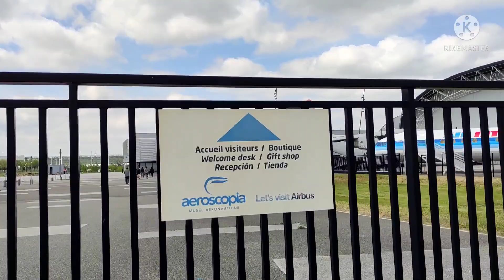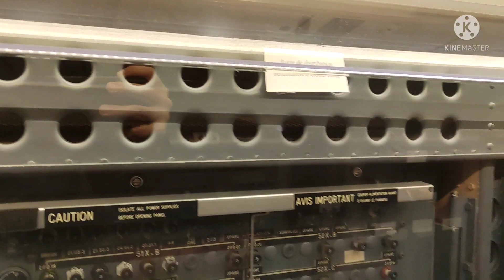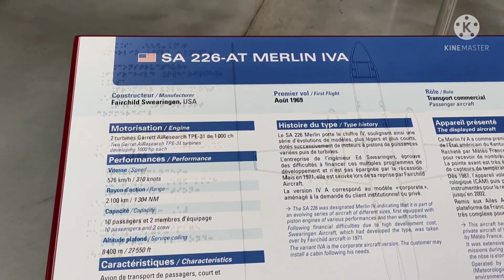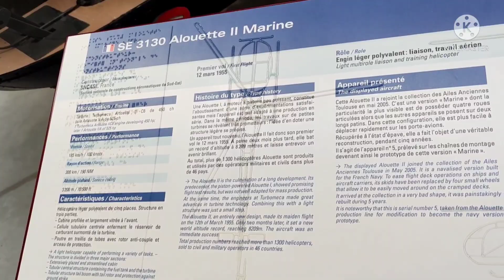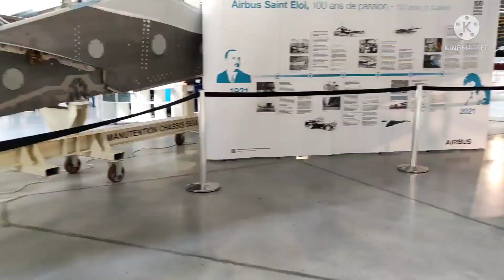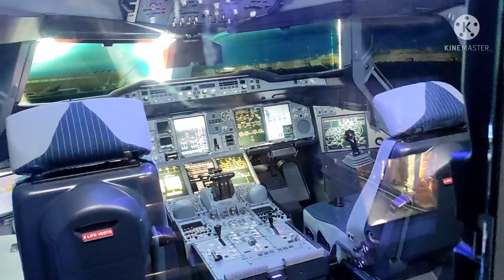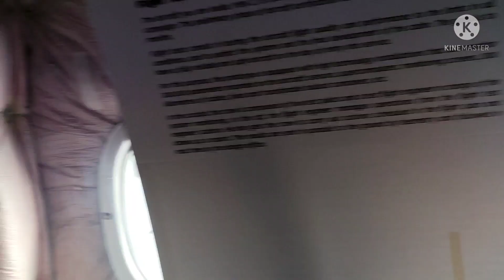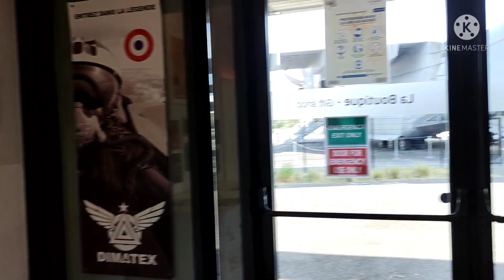احسن جولة في متحف لطائرات🛩️في فرنسا مدينة تولوز🇫🇷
جولة رمضانية في متحف لطائرات بمدينة تولوز الفرنسية متحف Airbus مجموعة من الطائرات الحربية او طائرات الشحن او نقل الاشخاص